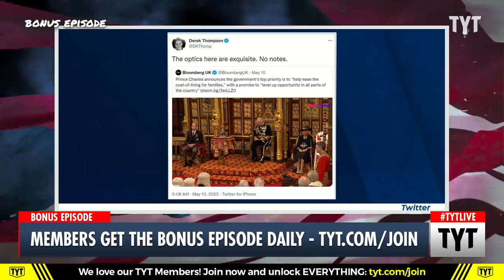British Royalty Takes Poor Optics To A Whole New Level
Prince Charles of England gave this year’s Queen’s Speech to the new session of Parliament, outlining the country’s focus on driving down living and housing costs. Too Bad Charles was sat upon a golden throne dressed in opulent royal garb as he delivered the speech. Ana Kasparian and John Iadarola discuss on The Young Turks.

"The optics here are exquisite. No notes."

220511__BE02PrinceCharlesVsLivingCostsBPV2